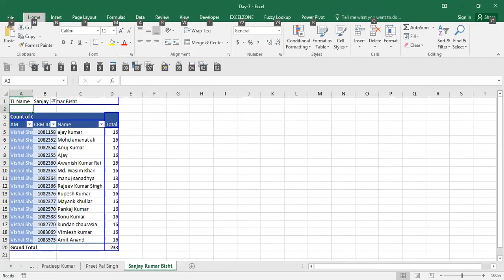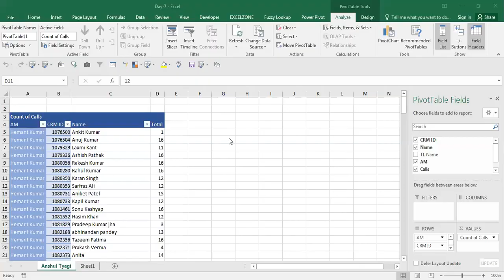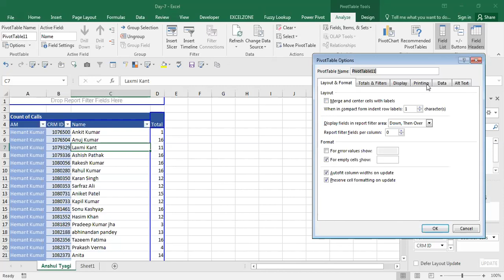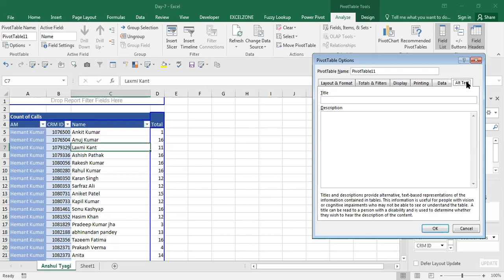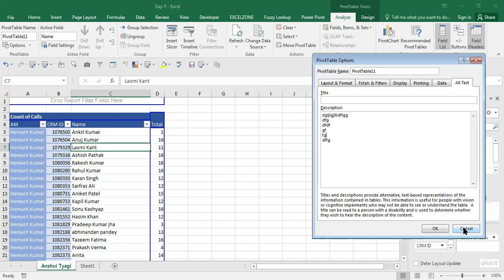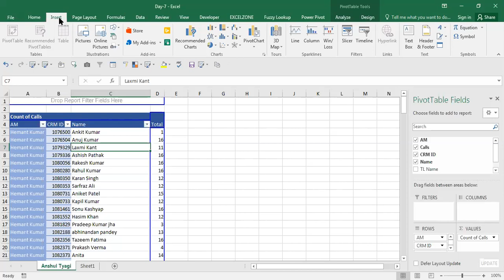Pivot Table Series-2